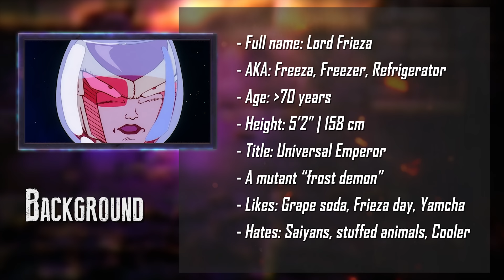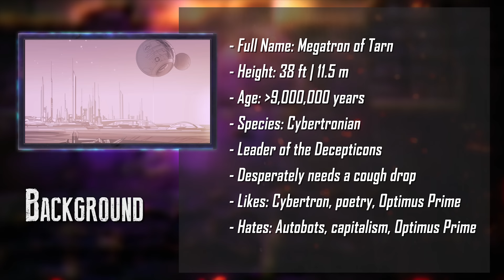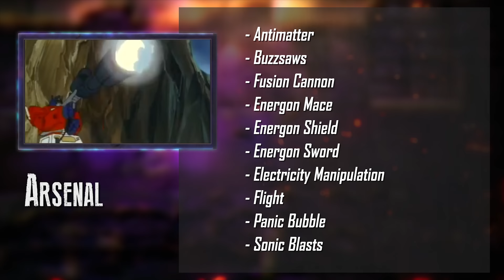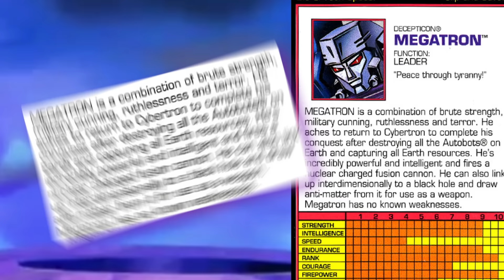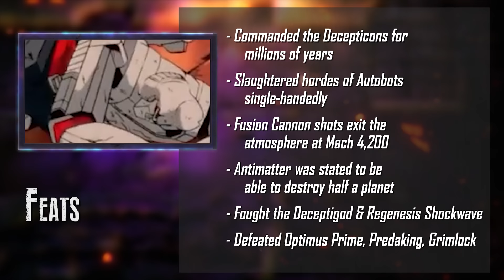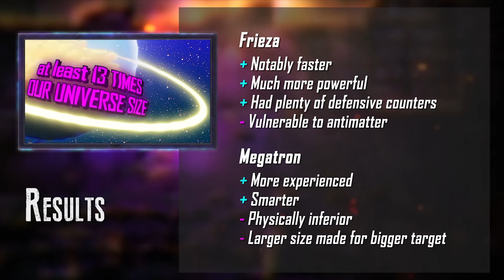Frieza VS Megatron (Dragon Ball VS Transformers) | DEATH BATTLE!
Who wins? It's Goku's nemesis versus Optimus Prime's rival!
to try NordVPN risk-free with a 30-day money-back guarantee.

Battle animation by the amazing@DevilArtemis!